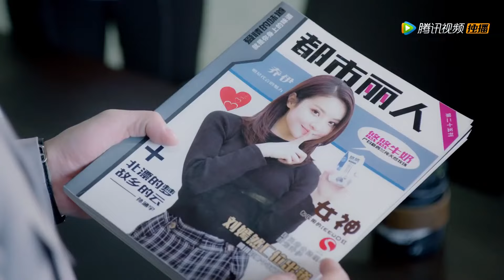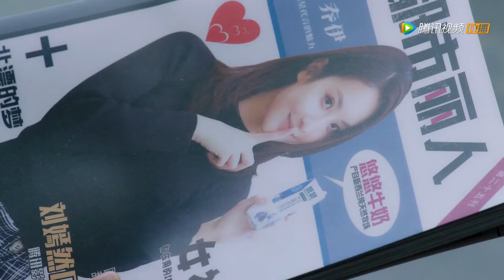新婚妻子是杀母仇人？灰姑娘私接代言，牵出霸总母亲死亡真相！国民老公2 |Pretty Man S2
✨ ✨ ✨ 国民老公2 Pretty Man S2 | 熊梓淇  赖雨濛

💕訂閱追星美少女，一起追劇吧！💕
A girl who likes to watch Chinese TV dramas and stars. Updated daily.